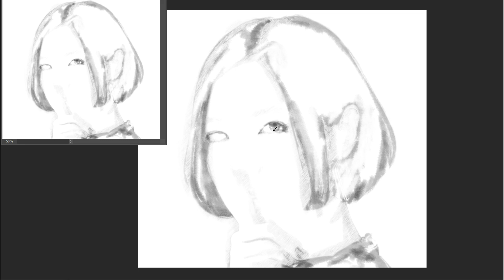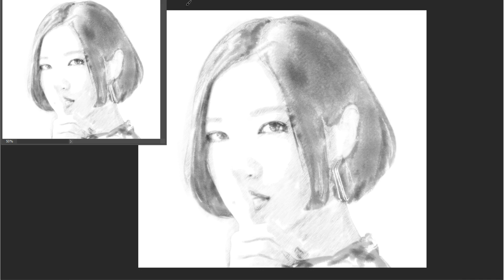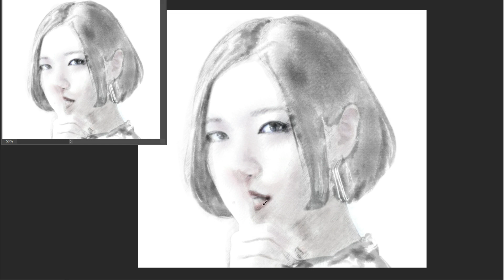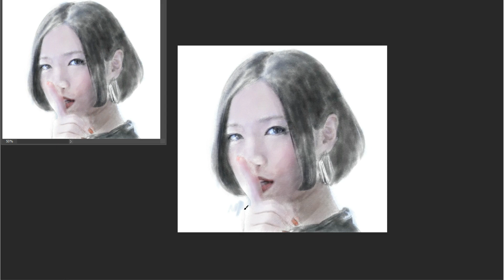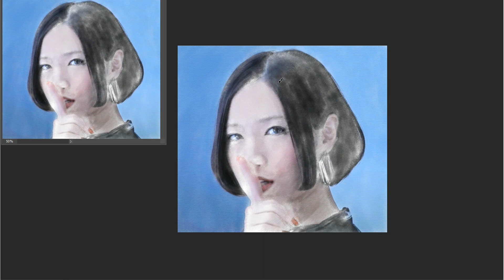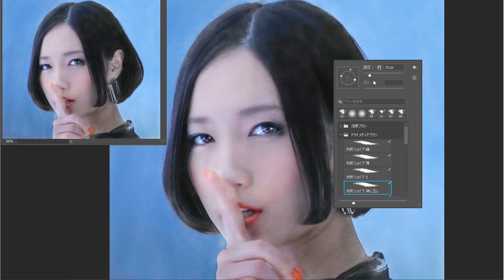【究極】写実イラストDrawing Perfume / のっち NOCCHi （Painting Portrait）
IToMi　です。Perfumeののっちを描きました。
アニメ、マンガ絵の二次創作や高尚な芸術で人物を描いた写実画に飽きてませんか？
IToMiは今魅力的な人をリアルに描きます。
動画アップは土日に1～2本定期的に、休日もできれば1本あげていく予定です。

多摩美術大学グラフィックデザイン科出身です。
画歴は30年以上、生まれてからずっとお絵描き図工美術はトップです。（全国区美大予備校に入るまではね）
賞歴はターナーアワード優秀賞（美術学校出身者のみで倍率が2000倍位　グランプリは取れなかった・・・）
他には公募に出したことがないです。

原画データがほしいという方がいるのでダウンロードできるショップページをとりあえず作成してみました。
支援していただけると私が創作活動をより活発に行えます。
リクエストがあれば他の絵も追加していきます。（価格は変動する可能性があります）

I made a page to download the original image data.
If you support me, my creative activities will be saved.
Other pictures will be added upon request. The price is set to 100 yen for the time being (may change later)

ワタシの活動をより強力にご支援いただける方がいましたら
原画が単品で欲しい方はショップでダウンロードできます。
要望があれば追加されます。

If anyone can support my activities more strongly
If you want the original picture as a single item, you can download it at the shop.
Will be added on request.

アーティスト、アイドルが好きです。

I graduated from Tama Art University.

I love artist, musician and singer.

女性中心に描いています。

人物をアナログ、デジタルも真剣に描いていきます。